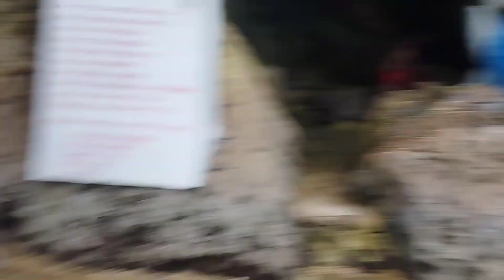ONCE UPON A TIME/KIDS DAYOUT/RYCHE'S ADVENTURE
The video tells about a day in our life event.Spending time and let everyone enjoy the weekend.